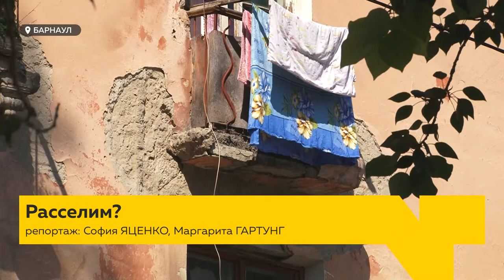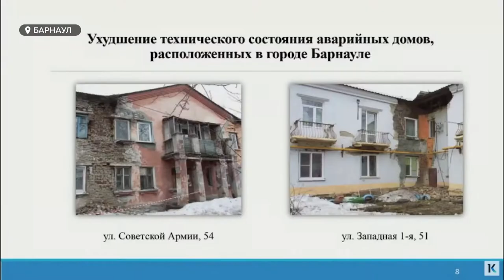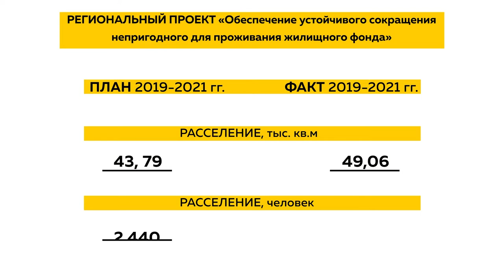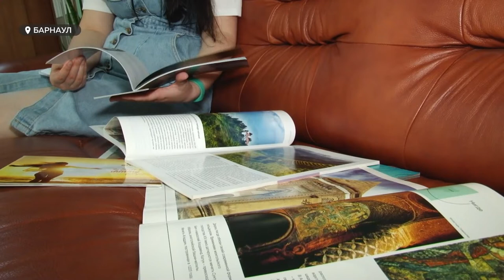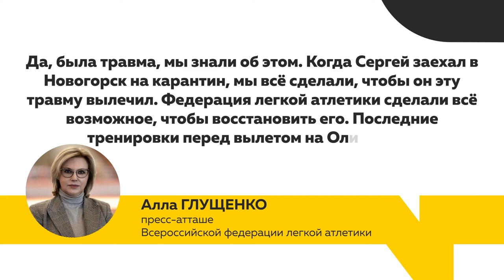«День с Толком». 04.08.2021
Смотрите в выпуске:
- На два года раньше: в регионе готовятся досрочно расселить жильцов из аварийных домов
- Залатали ямы сами: показательный поступок барнаульцев, однако, героизмом это считают не все
- Сергей Шубенков вновь остался без олимпиады: что помешало выйти спортсмену на старт